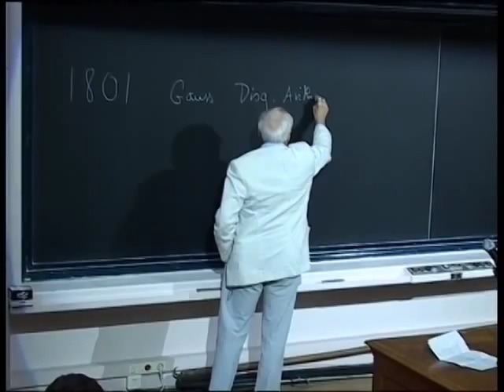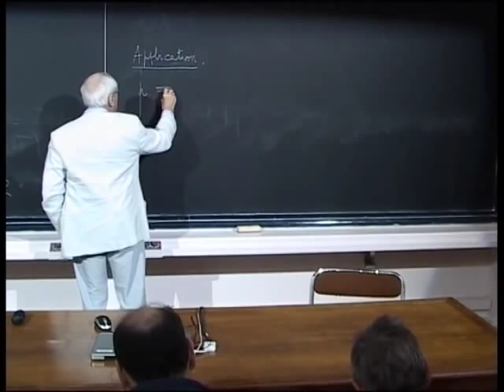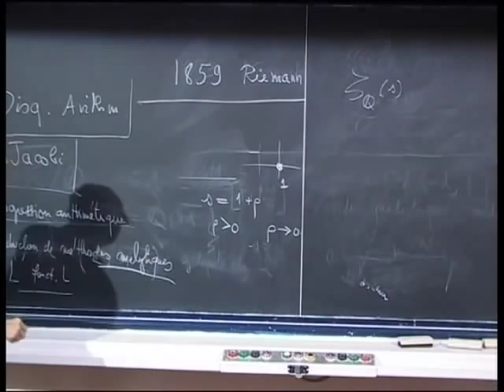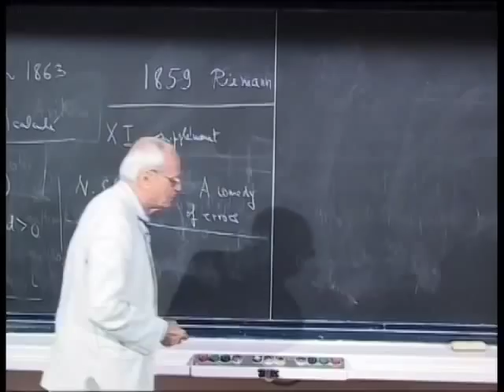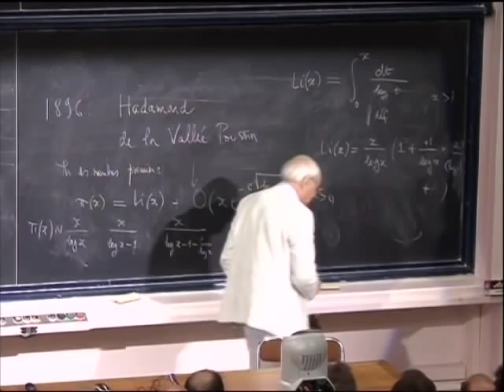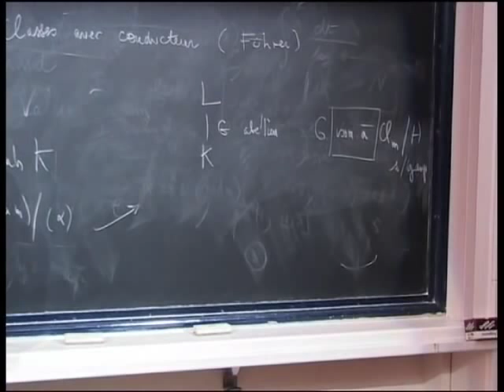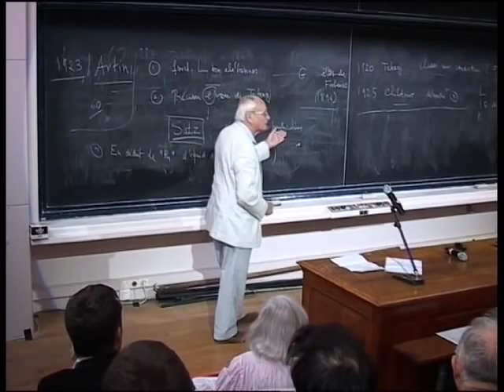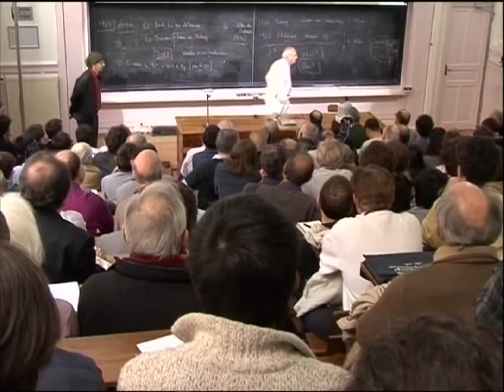9 - Groupes de Galois, le cas abélien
Orateur(s) : J.-P. Serre
Public : Tous
Date : jeudi 27 octobre
Lieu : Institut Henri Poincaré